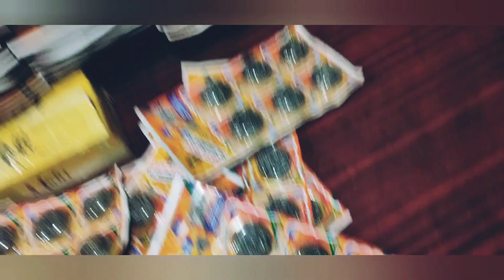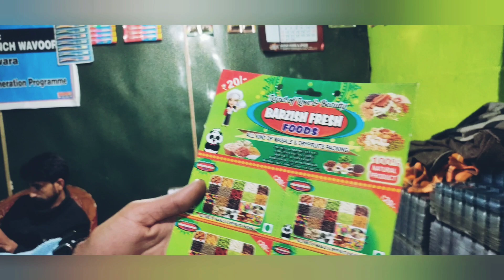Barzish Fresh Foods Paking Unit Wavoora Lolab Order Now Plz